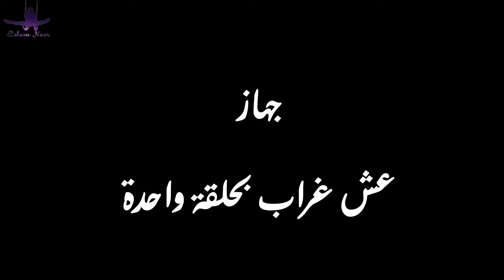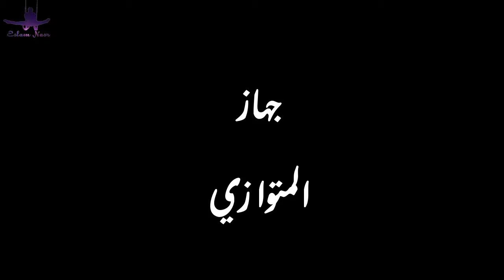إجباري تحت 12 بطولة كأس مصر للجمباز الفني موسم 2023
إجباريات بطولات كأس مصر للجمباز الفني موسم 2023
إجباري الجمباز الفني
تعليم اجباري تحت 7سنوات جمباز فني رجال
اجباري الجمباز
اجباري تحت 12 سنة.اجباري تحت 11 سنة . اجباري تحت 10 سنوات
اجباري تحت9 سنوات.اجباريات تحت 8
اجباري تحت 7 جمباز فني
جهاز الحركات الأرضية
جهاز العقلة
جهاز المتوازي
جهاز الحلق
جهاز عش الغراب
جهاز حصان القفز
تعليم اجباريات الجمباز
تعليم حركات الجمباز الفني
الجمباز الفني رجال
بطولات الجمباز
بطولات كاس مصر للجمباز
بطولات الجمهورية للجمباز الفني
بطولة جمباز كاس مصر
البطولة الاولي
البطولة الثانية
الجمبااااااااز الفني